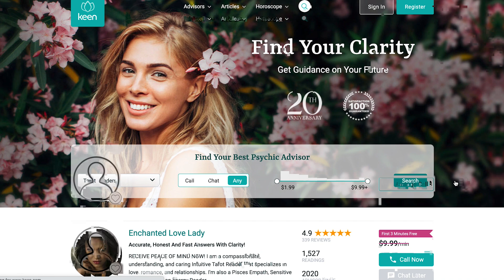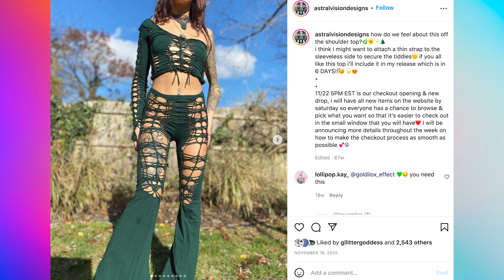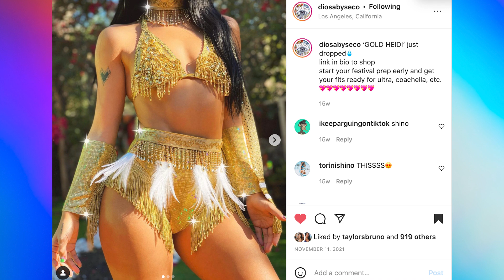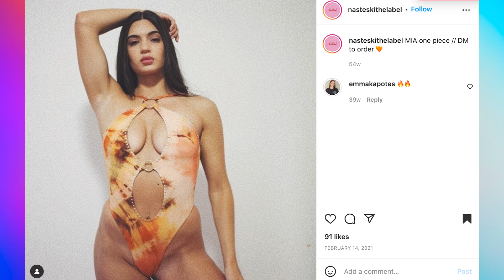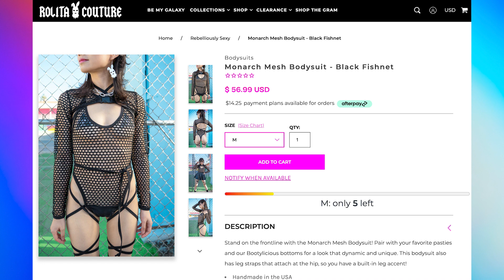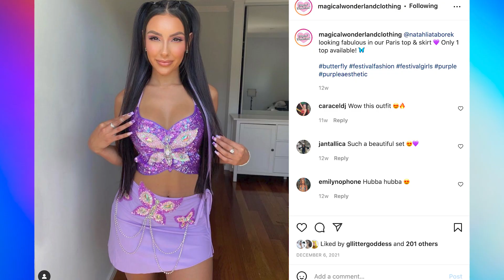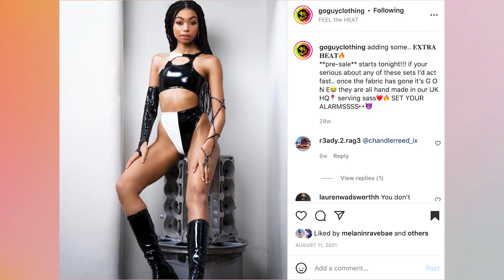Festival Outfit Ideas to Match Your Zodiac Sign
Sign up for an astrology reading on Keen and get your first 10 minutes for only $1.99!

Hey guys! In honor of International Astrology Day coming up on March 20th, I partnered with Keen to bring you 12 festival outfit ideas to match each of the Zodiac signs! I'll be walking you through each sign and their symbols, personality traits, and color palette to help make styling your rave outfits to match much easier 🥳

0:00 Intro
2:05 Aries
3:21 Taurus
4:43 Gemini
5:51 Cancer
7:08 Leo
8:40 Virgo
10:16 Libra
11:53 Scorpio
13:29 Sagittarius
14:51 Capricorn
16:37 Aquarius
17:30 Pisces